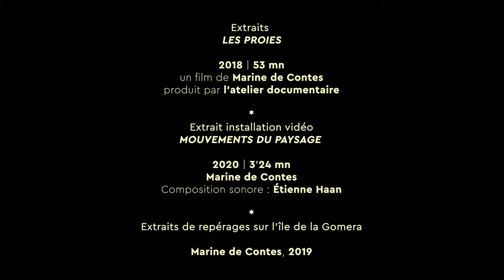Marine DE CONTES